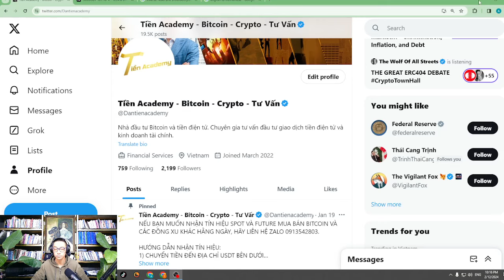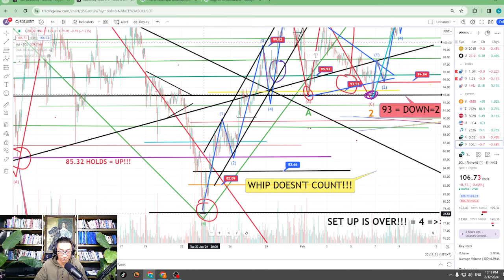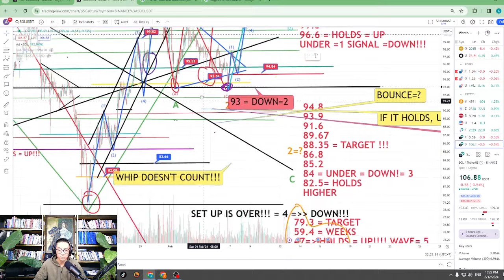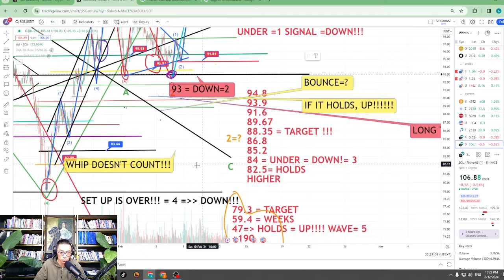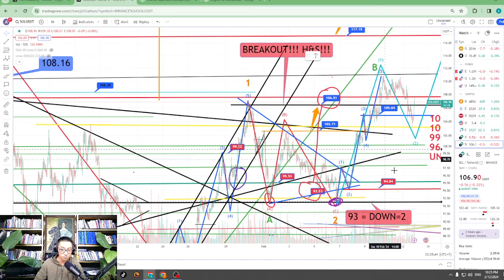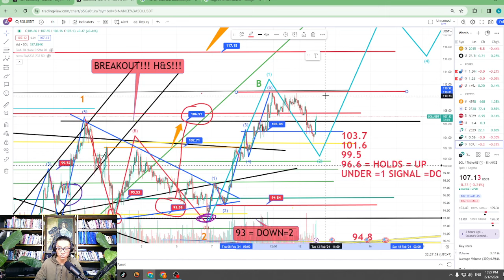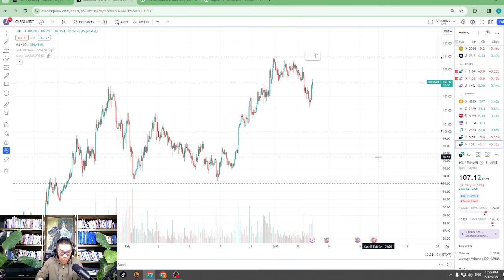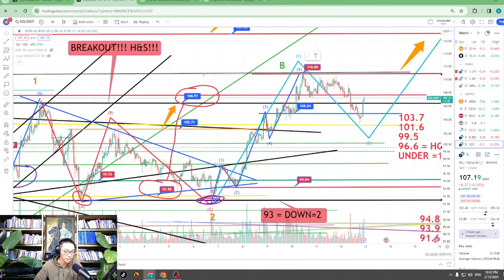VIDEO TÍN HIỆU SOLANA 10:16 PM, Ngày 12 Tháng 2, 2024